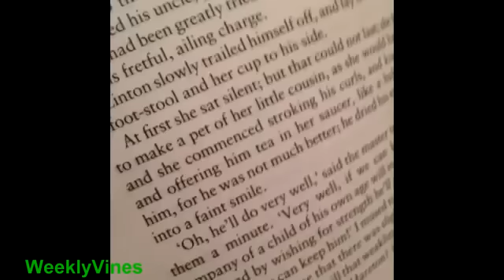best of college funny etudiant vines 602